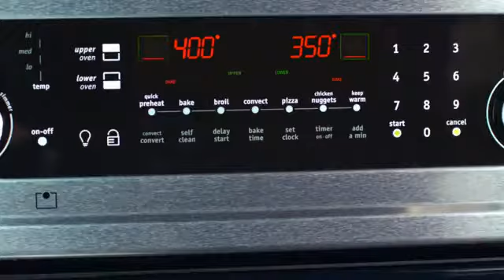Frigidaire Timeline - Enter the Contest!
Frigidaire® has had many firsts over the past 90 years, including the first pulsator agitator washer in 1947!

Do You Have The Oldest Working Frigidaire Laundry Pair?
Enter our Contest!  Frigidaire® and Tasco are looking for the oldest Frigidaire® front load washing machine or pulsator agitator washer that still is in working condition and in one of our consumer's homes!

Follow the link to enter!